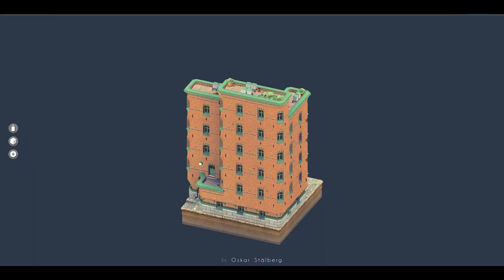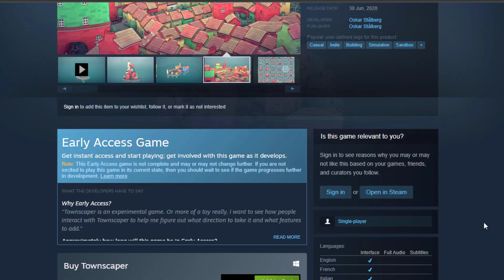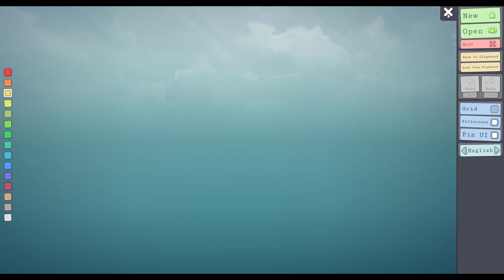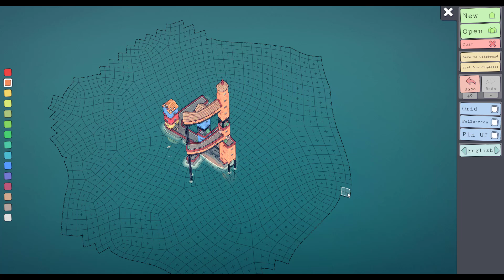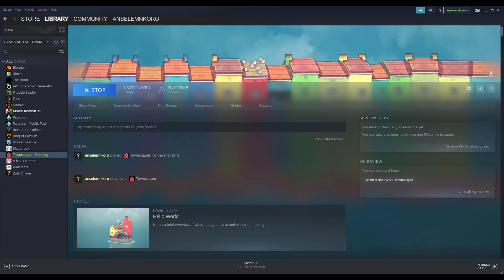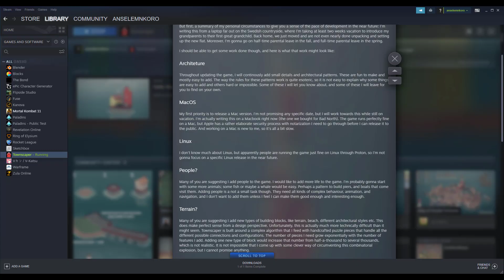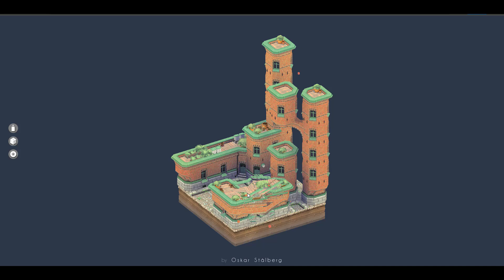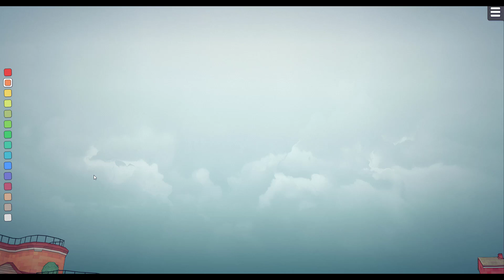PROCEDURAL TOWN TOY IS HERE! - MEET TOWNSCAPER -WALKTHROUGH/REVIEW!😍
Build quaint island towns with curvy streets. Build small hamlets, soaring cathedrals, canal networks, or sky cities on stilts. Block by block.

No goal. No real gameplay. Just plenty of buildings and plenty of beauty. That's it.

Townscaper is an experimental passion project. More of a toy than a game. Pick colors from the palette, plop down colored blocks of house on the irregular grid, and watch Townscaper's underlying algorithm automatically turn those blocks into cute little houses, arches, stairways, bridges, and lush backyards, depending on their configuration.

LEARN AWESOME STUFF AT YIHUU

Note: The Coupon can only be used on the PC and all Yiihuu products are available.